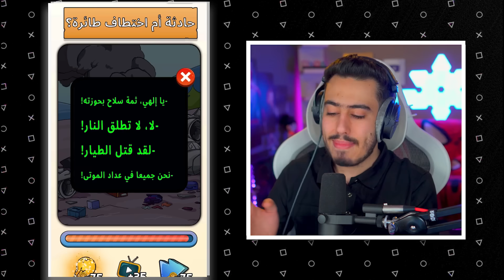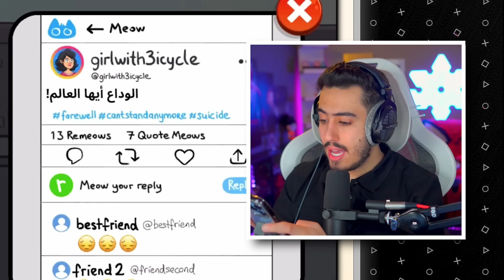سبايدر قيمر بعد 50 سنة 🔥😨 (لعبة التحكم بالزمن) !!